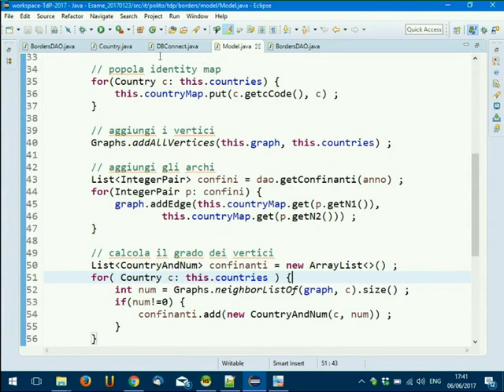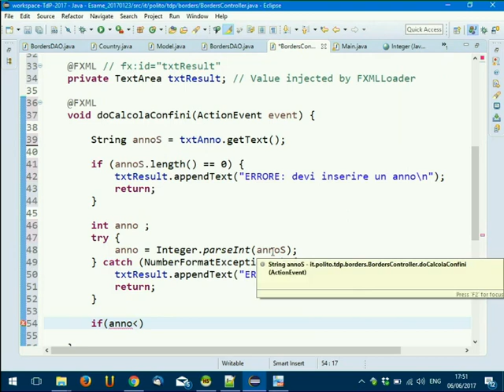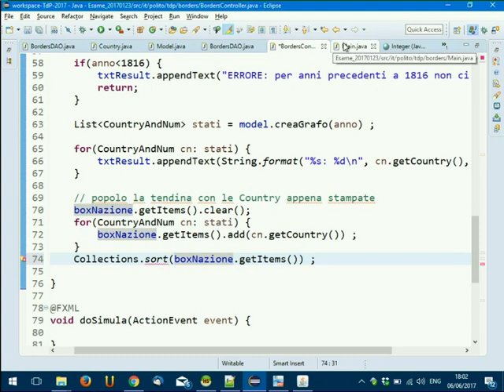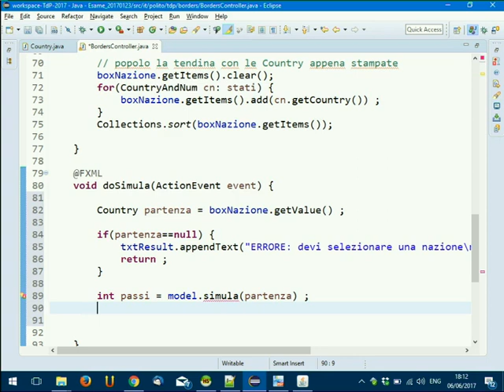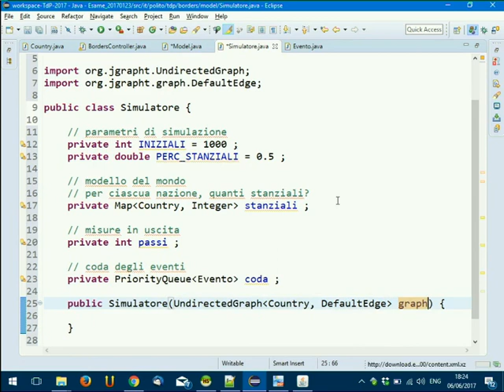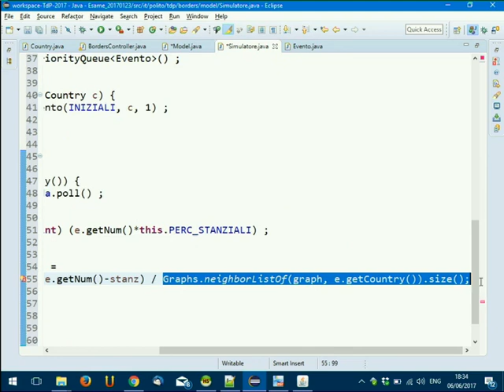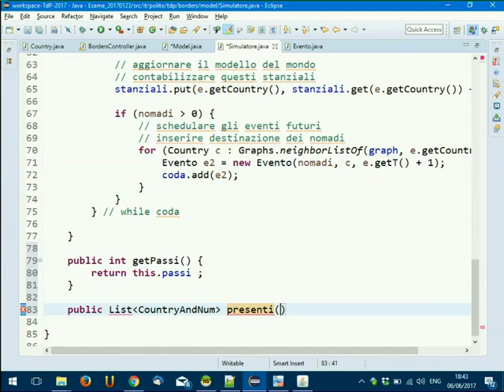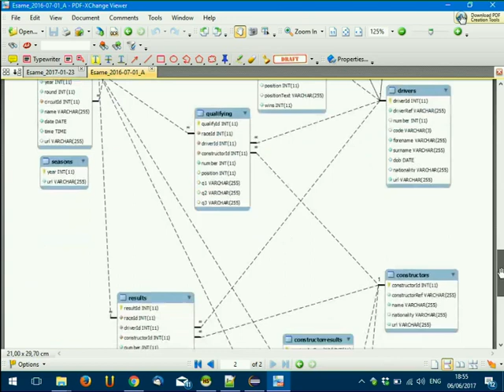TdP-2017-L36 Tema d'esame 23/01/2017 (segue)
Lezione 36  del 06/06/2017: Svolgimento tema d'esame del 23/01/2017 (seconda parte).